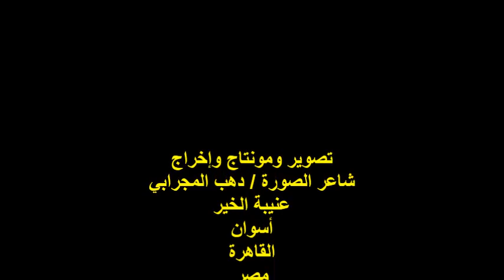ندوة صالون أبدع الأدبي/نتيجة مسابقة الشعراء الشباب/الجمعة23/6/2023/هيئة خريجي الجامعات بالقاهرة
أمسيةٌ شعرية / ندوة صالون أبدع الأدبي
مؤسس الصالون ورئيس مجلس الإدارة
 الشاعر / إبراهيم محمد دسوقي
مدير الندوة الشاعر والناقد الأستاذ /علي فاروق
إعلان نتيجة مسابقة الشعراء الشباب